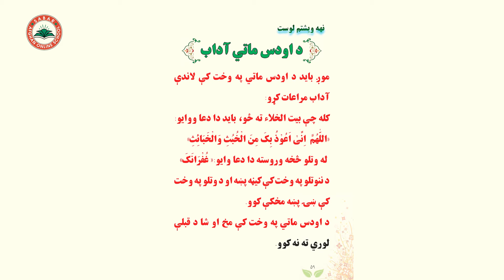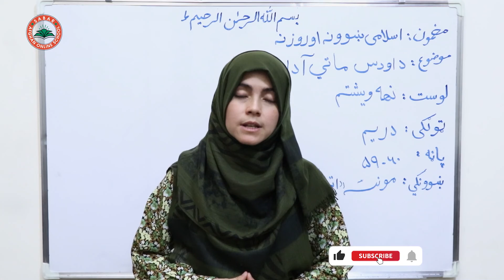Class 3 - ISLAMIC SUBJECT | What are the etiquette of breaking the ablution? - Lesson 29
The etiquette of breaking the oath
د اودس ماتي آداب
آداب سوگند شکنی

Class 3  - LESSON 28 - ISLAMIC SUBJECT  / ۲۸ دریم ټولګی - د اسلامی ښونې او روزنې مضمون  -   لوست